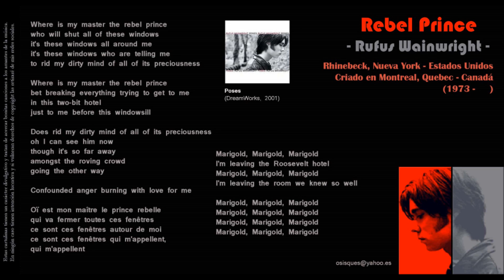Rebel Prince - Rufus Wainwright